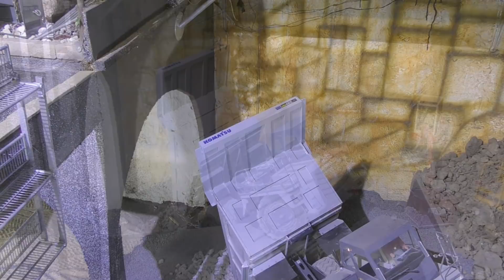RC KOMATSU HD 605! RC RESCUE WITH HEAVY MACHINES! LIEBHERR CRANE TRUCK SAVE THE DUMPER! D9 DOZER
RC Komatsu HD 605 rescue. Cool rc action with the liebherr LTM 1055 and the Caterpillar D9 crane.
nice remote control vehicles in action. Heavy rc trucks and kran action.